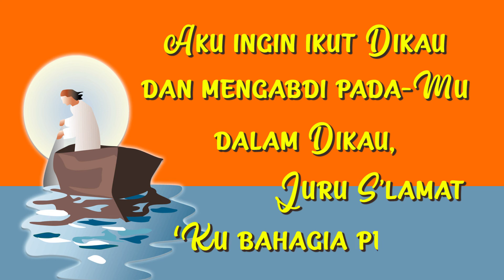"IKUT DIKAU SAJA TUHAN"